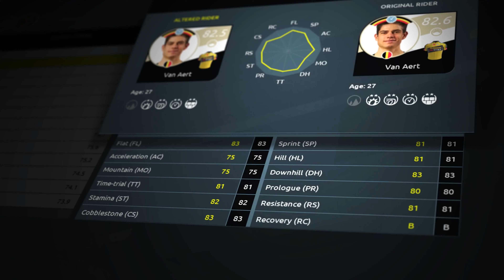Tour de France 2021 [PS4/PS5/XOne/XSX/PC] My Tour Mode Trailer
Faithfully recreating the new route that starts in Brittany this year, Tour de France 2021 thrusts players straight into the thick of the peloton as a rider in one of the top Tour de France teams.

NACON and Cyanide are pleased to reveal the new My Tour mode features in Tour de France 2021.

Tour de France 2021 is coming to PS4, PS5, Xbox One, Xbox Series X|S and PC on June 3, 2021.